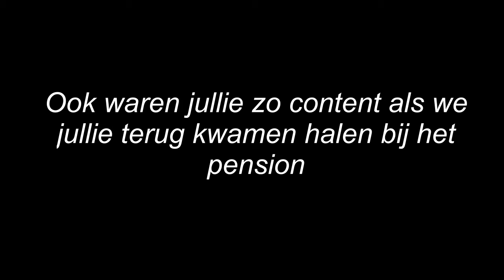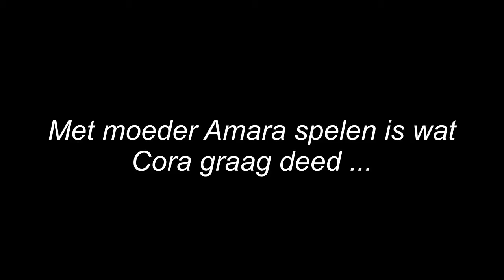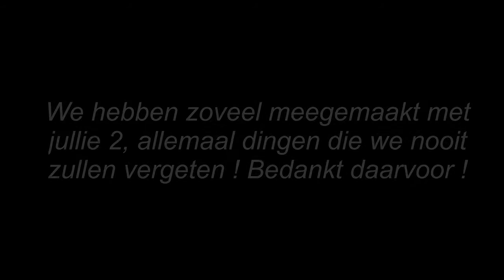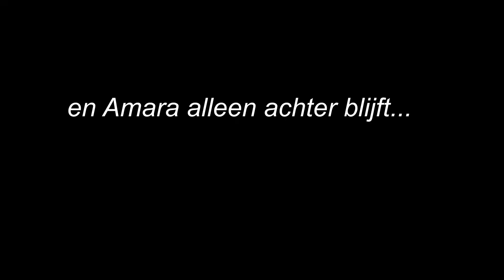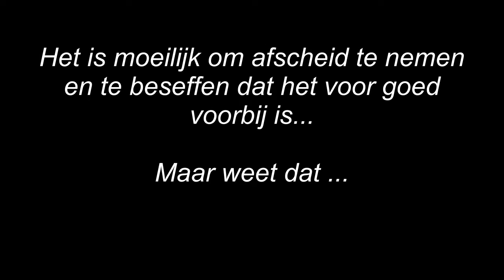afscheidsfilm Amara & Cora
Amara of the home port, een geweldige Tervurense herdershond hebben we in 2001 gekocht. Op 30 augustus 2003 bevalt ze van 8 mooie puppy's waarvan we er onverwachte ééntje bijhouden , Cora genaamd. Ze waren onafscheidelijk en geweldig om samen te zien. Cora was een echte blaffer die voor het minste blafte. Dit gaf haar problemen met haar amandelen, stembanden en keel. Tot op 23 maart 2015 ze weer eens te hard had geblaft en ze geen lucht meer kon krijgen. Haar tong begon blauw te zien, waarna we direct naar de dierenarts zijn gereden en we direct geholpen werden. Maar ondanks alle hulp... Cora haar hartje had al te lang veel te hard moeten pompen omdat ze niet genoeg lucht kreeg. Na een spuit om haar keel te ontzwellen en een tracheotube vertelde de dierenarts ons dat ze het niet meer zou halen, haar hartje kon het niet meer aan. Haar moeder van 14 jaar, Amara, had intussen een lichte vorm van dementie en at moeilijk, wat alleen maar erger werd. Ze was soms het noorden kwijt en moesten ze 3 maanden uit onze hand voederen meerdere keren per dag want ze was veel te mager. We hebben ze meegenomen naar center parcs omdat ze dementie had, want normaal doen we ze naar een pension. Daar is ze helemaal opengebloeid. Op 2 augustus hebben we ze uiteindelijk laten inslapen doordat haar tumor die ze ook nog had waarschijnlijk was uitgezaaid naar haar hersenen, nierfalen had.

Slaapwel lieve meisjes ...

Amara °16 januari 2001
                   + 2 augustus 2015
Cora ° 30 augustus 2003